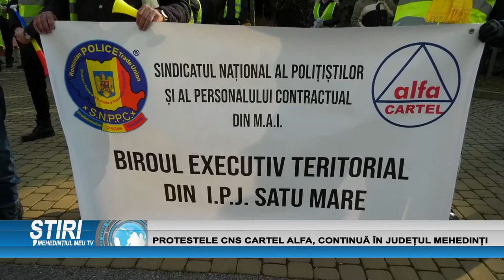PROTESTELE CNS CARTEL ALFA, CONTINUĂ ÎN MEHEDINȚI